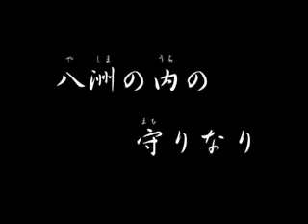蛍の光 全４番 スコットランド民謡 作詞 稲垣千頴